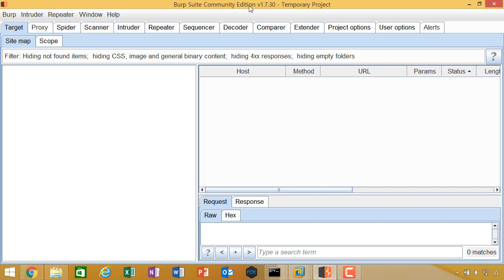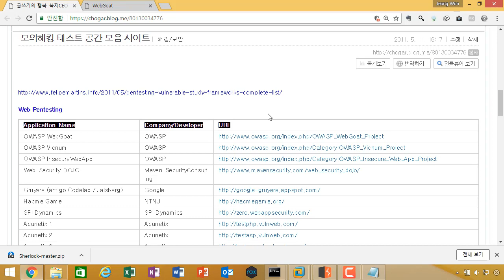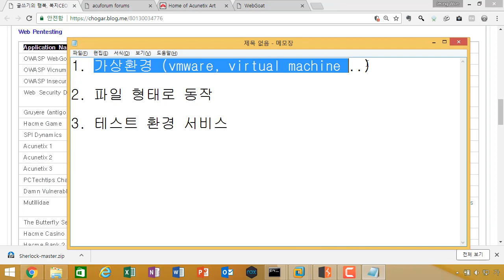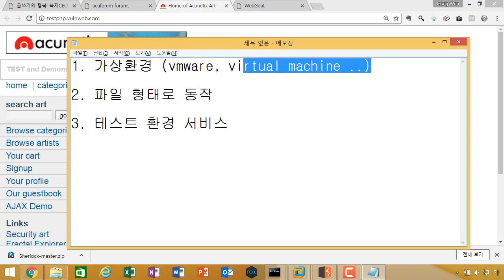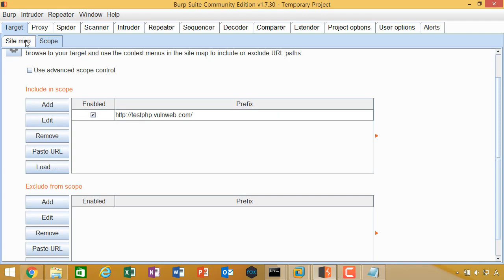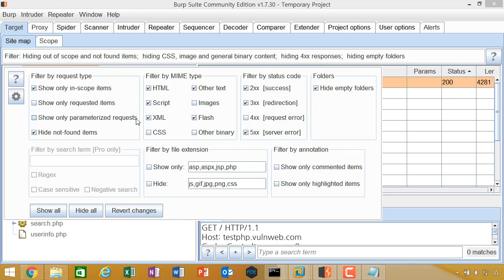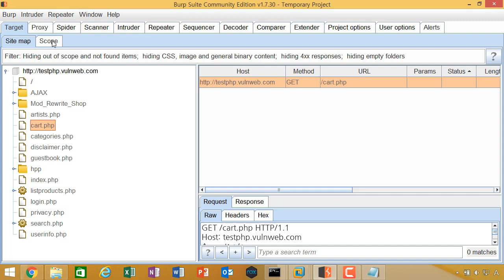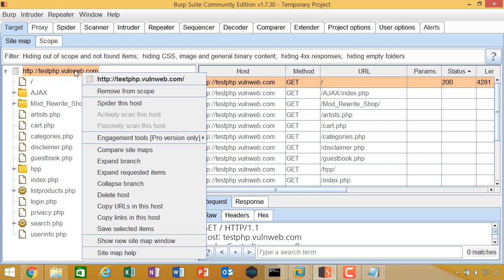(IT보안강의, 모의해킹) 버프스위트 시리즈 03 테스트환경 소개와 범위 설정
보안프로젝트 )에서 제공하는 IT보안 강의입니다. 이번 주제는 "버프스위트 시리즈 03 테스트환경 소개와 범위 설정" 입니다.